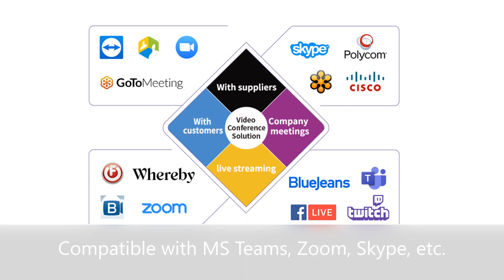DragonPro 4k PTZ camera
Matosio DragonPro est une caméra de conférence professionnelle de très haute qualité. Avec ses performances premium (PTZ 4K, Zoom Optique 12X, Autofocus, AI Face Tracking, Sorties Video USB/LAN IP (POE)/HDMI/SDI), il est idéal pour visioconférence, le streaming vidéo en direct pour l'éducation en ligne, la télémédecine, l'église ou les grands événements. Compatible avec les applications de visioconférence PC ou Mac (Zoom, Microsoft Teams, Skype, Google Meet, Facetime et plus encore).